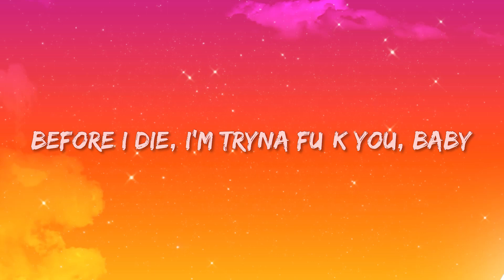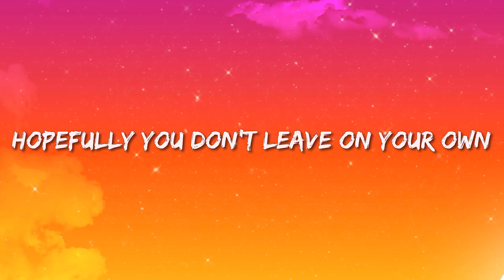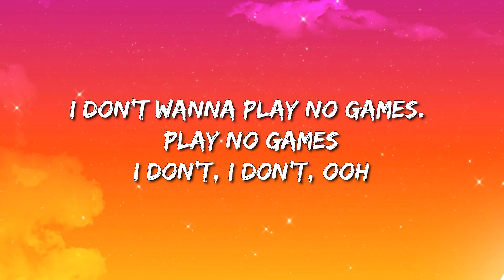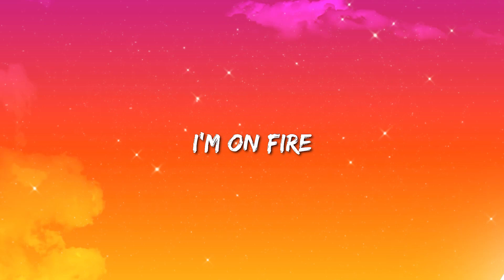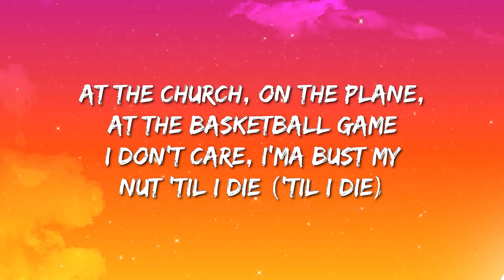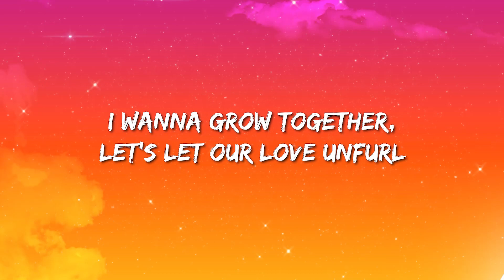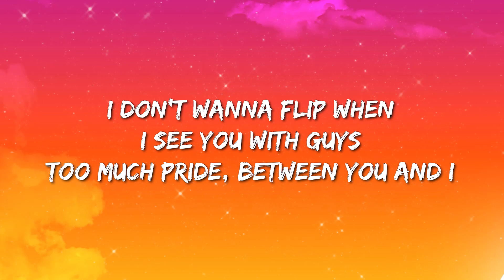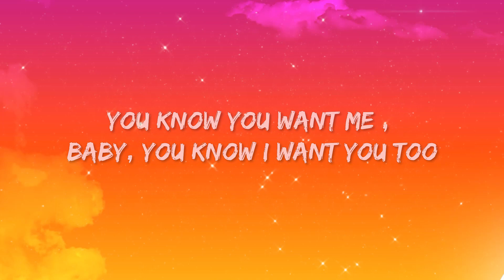Ayzha Nyree - No Guidance Remix (Lyrics)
no guidance lyrics :

[Intro]
Before I die, I'm tryna f**k you, baby (Yeah)
Hopefully we don't have no babies (It's Nyree)
I don't even wanna go back home
Hopefully you don't leave on your own (Rudexter)

[Verse 1]
What is this, love and war?
He know that I love him, got him fu*kin' me raw
He know I ain't with it, never did it before
He got me all in my feelings
Now he got you all in yours
Ooh, it's like that
He ain't never leavin' or he comin' right back
I know that he need it 'cause shorty gon' bite back
And he don't want nobody else hittin' it like that

[Chorus]
Before I die, I'm tryna fu*k you, baby
Hopefully you don't leave you on your own
Hopefully you don't leave on your own
[Verse 2]
I just want him blessin' me
I don't want your bag, give your best to me
Shorty got the bread and the recipe
He already know it, why she testin' me? Uh
I'm so fly, I rock Margiela
I won't die 'til I get better
Money and clout won't get me wetter
I need real love, I need hella

[Verse 3]
Got the car, got the keys, what you on?
Pick a ni**a or an internet star
Promise you, neither of 'em pleasin' at all
None of these ni**as is down to play part
God knows what he does to my heart
No Guidance No Guidance No Guidance

[Post-Chorus]
I'm tryna fu*k you, baby

[Verse 4]
Yeah, oh, oh
Baby, you got my heart
None of these ni**as is fu*kin with your spot, ooh
Shorty ain't fu*kin' a player
All them lame bit*hes got the key to they heart, ooh
Ain't built like that
None of them ni**as is gettin' in my bed, ooh
Shorty ain't built like that
no guidance ayzha nyree
I don't, I don't, oh
I don't wanna play no games, play no games, ooh
All these lame ni**as keep pissin' me off
All them lame bit*hes tryna fu*k with your heart
I know what you want, I ain't fu*king you off
Bae, you deserve it all, I know who you are
[Outro]
I don't, I don't, ooh
I don't, I don't, ayy-ayy